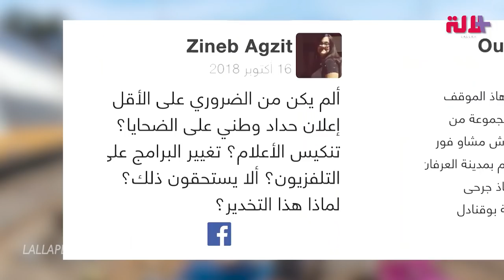حادث القطار المأساوي يُوحِّد المغاربة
حادث_لقطار_المأساوي